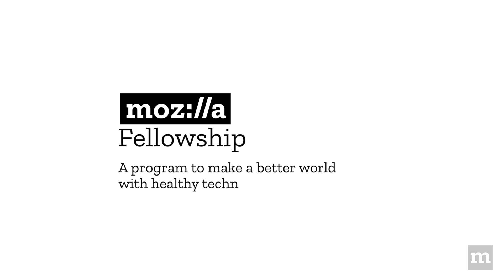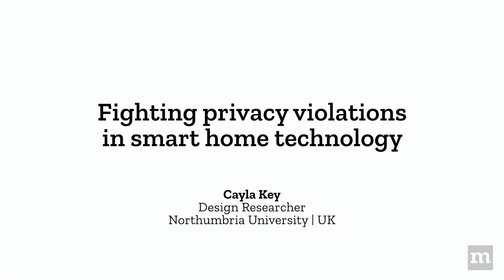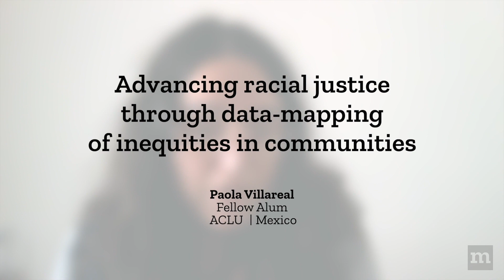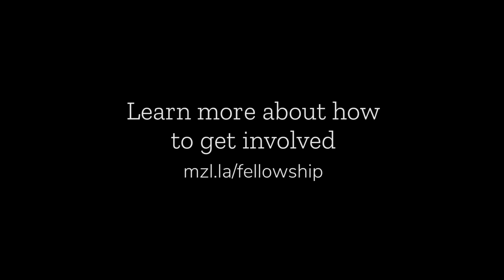Mozilla Fellows Are Building a Healthier Internet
Mozilla Fellows work to stop the spread of misinformation, put you back in control of your data, keep artificial intelligence safe, secure and unbiased, and help connect the unconnected to the internet. They are leaders who ensure smart cities and next-generation voice technology are diverse and equitable, and build capacity at the intersection of civil society and technology.